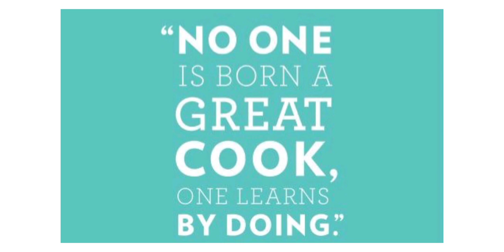HOW TO MAKE BROWNIES | ZELLA ADDURUN NAFISSA G1C119042